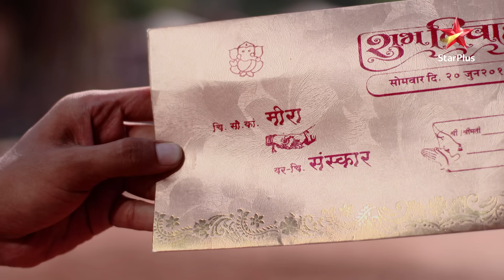Meera ne Dharam ko di apni shaadi ki khabar! | Saath Nibhana Saathiya